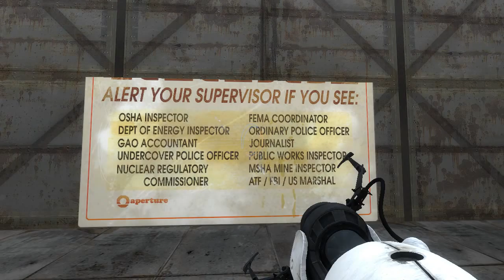Portal 2 PeTI - "Destructed Past" by Gimzie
Blind playthrough. Not sure why it took me so long to figure out that simple solution.